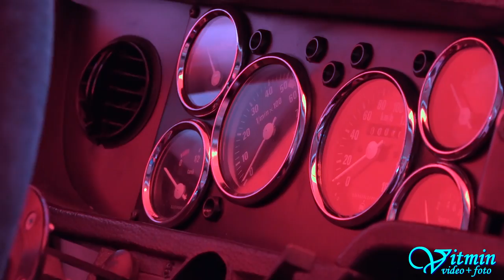Škoda 130 RS - Jaroslav Mikeš - Dobšinský kopec 2017 - FIA Historic Hill Climb Championship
Jaroslav Mikeš byl nejrychlejší mezi vozy značky Škoda a zaslouženě zvítězil.